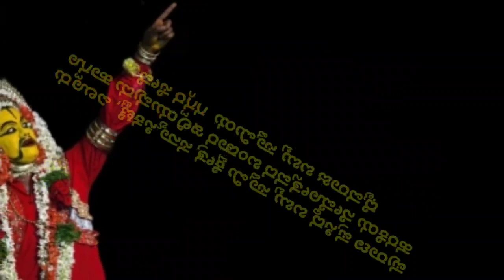ಭಾಗ-2.... ಶ್ರೀ ಬಬ್ಬು ಸ್ವಾಮಿ ದೈವಸ್ಥಾನ ಸನ್ಯಾಸಿಕಟ್ಟೆ,ಎಲ್ಲೂರು ಇಲ್ಲಿಯ ಹರಕೆಯ ನೇಮೋತ್ಸವ...ಸ್ವಾಮಿಯ ಗಗ್ಗರ ಸೇವೆ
*"ಸ್ವರ್ಣ ಕೇದಗೆದ ಗಜ ಕಂಬ,ದಾಸ ಕರ್ಂಬುದ ಒಯಿ,ಪಂಚೋಲಿ ಬಚ್ಚಿರೆದ ಪನಿದೊಂಪ,ಪಿಂಗಾರೊಡು ಗಿಡ್ಕೆ,ಕರಿಯ ಮುಡ್ಯಾಲೊಡು ಕಟ್ಟ,ಬೊಲ್ಯ ಮುಡ್ಯಾಲೊಡು ಜಲ್ಲಿ ಪಾಡಾದ್...ಪಾಡಿನ ಗಜ ಕಂಬ,ಏರಿನ ಚಪ್ಪರೊಡು,ಒಂಜಿ ಓಮ,ರಡ್ಡ್ ನೇಮೊನು ಸ್ವೀಕಾರ ಮಲ್ತೊಂದುಪ್ಪುನ ಮಾಮಲ್ಲ ಕಾರ್ನಿಕದ ಸತ್ಯ"(ದೈವರಾಜೆ ಬಬ್ಬುಸ್ವಾಮಿ)*

                               ಭಾಗ- 1
           ಸನ್ಯಾಸಿ ಕಟ್ಟೆ ಬಬ್ಬು ಸ್ವಾಮಿ ದೈವಸ್ಥಾನದ
             ಬಂಡಾರ ಹೊರಡುವ ಅಧ್ಬುತ ದೃಶ್ಯ